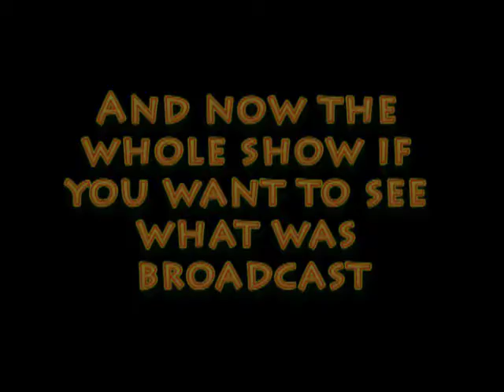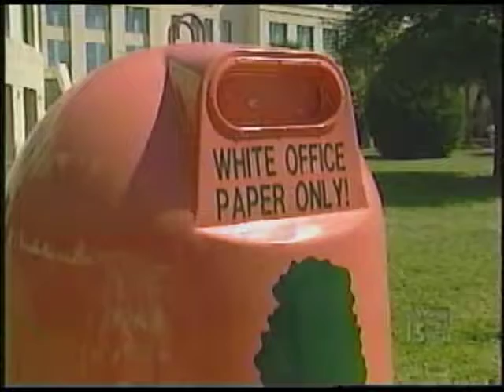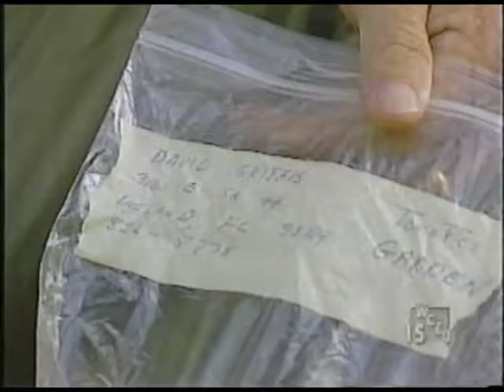Mary at Volusia Magazine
From the Cary R. Smith Productions Archives.